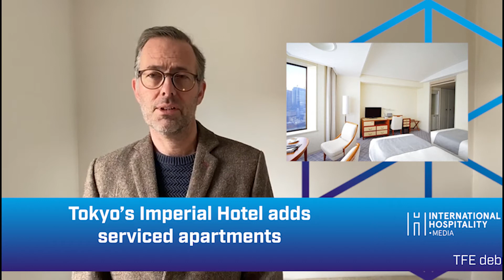SAN video news round up 05/02/21